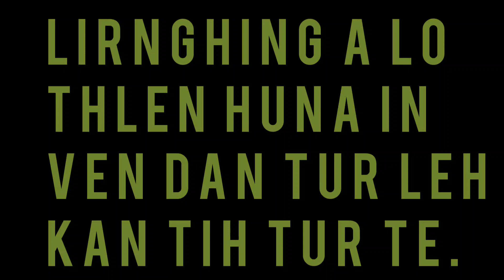Lirnghing laka inven dan.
Riangtlei Branch YMA